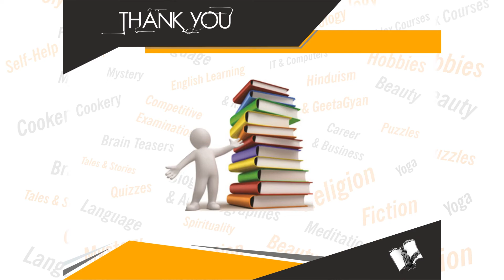Business English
Book Details:
Name: Business English
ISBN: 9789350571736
Language: English
Binding: Paperback
Pages: 265
Book Summary: "Effective communication is the key factor that ensures success in all business and professional activities. It is a complex subject that requires knowledge of not only the language used, but also of human behaviour and sensitivities along with the basics of the business or professional activities of one’s choice.
Spoken and Written BUSINESS ENGLISH fulfills this requirement by providing easy-to-understand knowledge on:
• Communication Basics
• Spoken Business English
• Written Business English
• Useful Reference Materials
This book is a complete guide for all business and professional communication activities explaining in a simple language how people interact with each other through their body language, etiquettes and manners and also through effective use of spoken and written English. It teaches how to speak well at the workplace, at meetings, seminars and in public.  It also explains how to write error-free and effective memos, letters, applications and reports. The book contains an exhaustive reference section which provides information to facilitate business and professional activities around the world.
Hence, we can conclude by saying that no work place would be complete without a copy of this book. So dear readers, it will serve as a Bible for all of you who are in service, in any profession, or managing their own business.